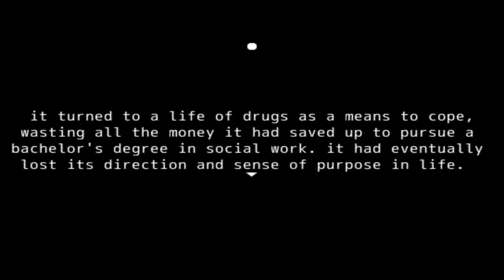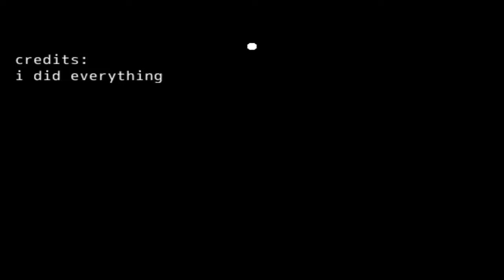video game review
This is a review of my friend's new indie video game.